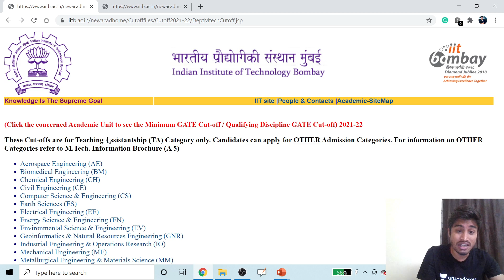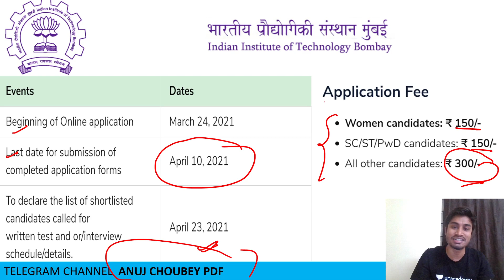LAST CHANCE TO APPLY IN IIT BOMBAY FULL DETAILS WITH GATE-CUTOFF | GATE 2021 |Anuj Choubey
[Topic] is explained in this video. Watch this video till the end to know the value of these exams and tips to crack the GATE and ESE exam. Also, [Educator] shared his own experience to do the preparation of the GATE and ESE exam.

[Educator] talks about the important questions for GATE Exams to give a preparation strategy for GATE & ESE Exams. This video emphasizes on ESE Exam preparation strategy, GATE Exam preparation strategy, and PSUs Exam preparation strategy.

Unacademy Subscription Benefits:
1. Learn from your favourite teacher
2. Dedicated DOUBT sessions
3. One Subscription, Unlimited Access
4. Real time interaction with Teachers
5. You can ask doubts in live class
6. Limited students
7. Download the videos & watch offline